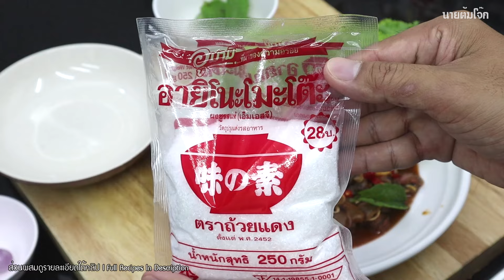แจกสูตรยำหอยแครง ทำกินเองก็ง่าย ทำขายก็ดี!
สูตรยำหอยแครงง่ายๆในแบบของนายต้มโจ๊ก แซ่บอร่อยถึงเครื่อง เพราะได้ อายิโนะโมะโต๊ะเป็นตัวช่วยผสานรสชาติอาหารให้อร่อยกลมกล่อม ทำกินก็ได้ ทำขายก็ดี

  หอยแครงลวกแกะเอาแต่เนื้อ 300 กรัม
  พริกแดงจินดา   12 เม็ด
  อายิโนะโมะโต๊ะ  ½  ช้อนชา
 ใบสะระแหน่ สำหรับโรยหน้า